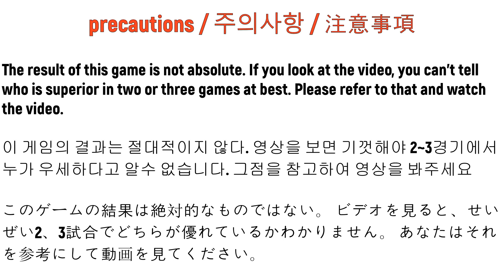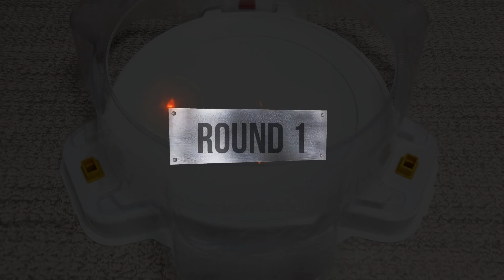【Hyperion Burn VS ALL Sparking】 Beyblade Burst DB Sparking Marathon Battle 베이블레이드 버스트 DB 하이페리온 번 마라톤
The result of this game is not absolute. If you look at the video, you can't tell who is superior in two or three games at best. Please refer to that and watch the video.

이 게임의 결과는 절대적이지 않다. 영상을 보면 기껏해야 2~3경기에서 누가 우세하다고 알수 없습니다. 그점을 참고하여 영상을 봐주세요

このゲームの結果は絶対的なものではない。 ビデオを見ると、せいぜい2、3試合でどちらが優れているかわかりません。 あなたはそれを参考にして動画を見てください。

Beyblade Burst DB SuperKing Sparking

【Hyperion Burn  VS ALL Sparking】 Marathon Battle
1.  Hyuga Asahi / 朝日ヒュウガ / 차범
2. Hikaru Asahi / 朝日ヒカル / 차현
3. Rantaro Kiyama / 黄山乱太郎 / 호락
4. Ranjiro Kiyama / 黄山乱次郎 / 호익
5. Silas Karlisle / シスコ カーライル / 시스코
6. Lean Walhalla /レーン・ヴァルハラ / 렌
7. Delta Akane / 茜デルタ / 델타
8 Valt Aoi / 蒼井バルト / 강산
9. Lui Shirasagi / 白鷺城ルイ / 루이
10. Lean Walhalla /レーン・ヴァルハラ / 렌
11. Dante Koryu / 虹龍ドラム / 홍 데미안
12. Shu Kurenai / 紅シュウ / 슈
13. Aiger Akabane / 赤刃アイガ / 서아진
14. Daina Kurogami / 黒神ダイナ / 다이너
15. Wakiya Murasaki / 小紫ワキヤ / 태이

하이페리온 번 vs 올 슈퍼킹 베이 마라톤 배틀 입니다.
과연 몇승이나 할수 있을까요 ?

Beyblade Burst DB / 베이블레이드 버스트 DB
character

【Hyperion Burn VS ALL Sparking】 Beyblade Burst Sparking Marathon Battle 베이블레이드 하이페리온 번 VS 올 슈퍼킹 마라톤